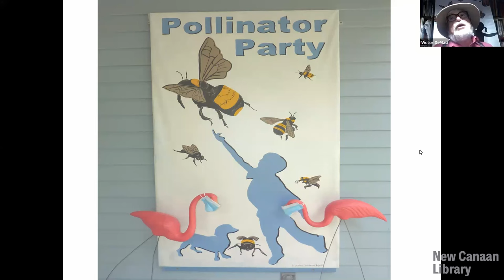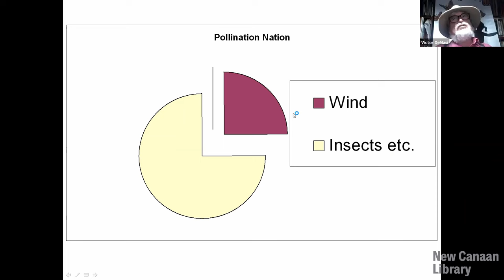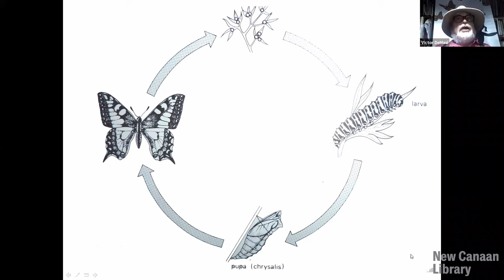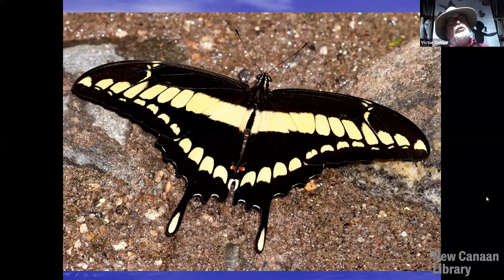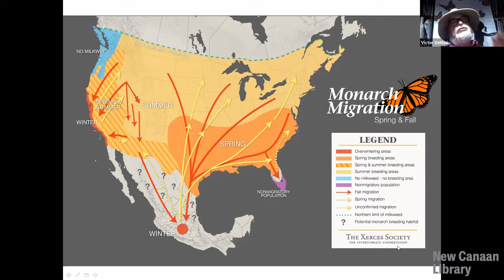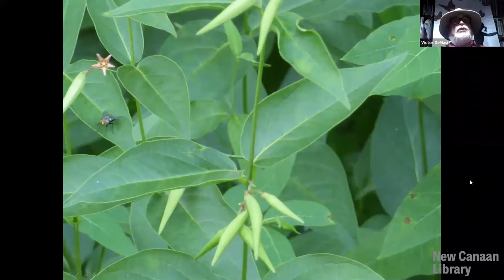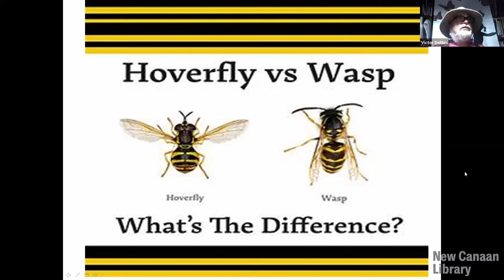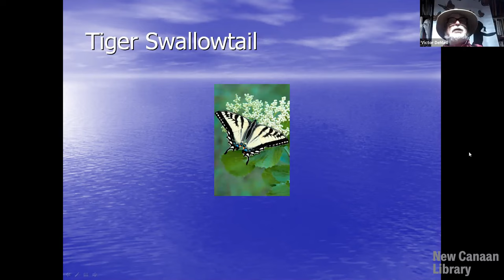NCL Presents: Meadows and Monarchs A Discussion on Pollinators with Lepidopterist Victor DeMasi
On Wednesday, March 31st at 7:00pm EST. Through images and conversation, Victor DeMasi, lepidopterist, will transport you to his pollinator meadow in Redding, Connecticut. Along the way we will view some of the rare and common species he has seen there in 40 years of stewardship. Victor will explain life histories of some of our species and how a butterfly garden promotes a diversity of pollinators.

Discussions will include the importance of insects to our well being,  butterflies in our changing environment and invasive plant species. The complex demise of the Monarch Butterfly will receive particular emphasis.  As well as a discussion of ways to attract pollinators to your own backyard.

Victor DeMasi is an extremely active member of The Pollinator Pathway. He was a wetland conservation officer in his hometown of Redding, Connecticut for 20 years, and is presently a curatorial affiliate at the Yale Peabody Museum of Natural History in New Haven. He busies himself with preserving open space in town and preserving butterflies in the museum. His field work with butterflies contributed almost a thousand citations to the recently published Connecticut Butterfly Atlas. He has contributed articles to scientific publications and his mark-recapture studies with Swallowtail butterflies was recently cited in the book Swallowtails of the Americas. During the Pandemic he is doing a pollinator survey of two meadows in Redding CT.

Recent butterfly study trips with his spouse Roanna, a photographer, have been to the Amazon forest in Guyana, Nicaragua, and yearly studies in Montane, California to assess the impact of climate change on fauna. His work in South America was recently featured in The Yale Environmental News.